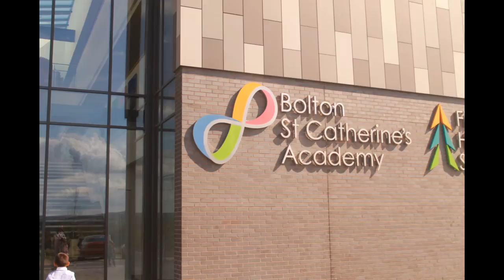SLICAM 2014 EID Celebration photoes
SLICAM 2014 EID Celebration held on 28/07/2014 at Bolton St Catherine's Academy, Stitch-Mi-Lane Harwood, Bolton
Gt Manchester,  BL2 4HU